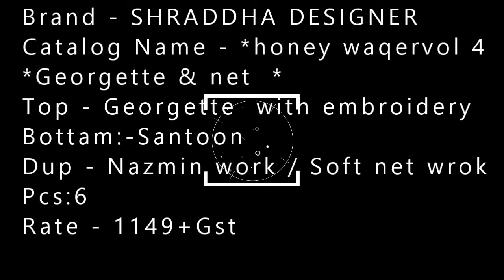SHRADDHA DESIGNER EMBROIDERYSALWAR KAMEEZ WHOLESALER |BS FAS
Brand - SHRADDHA DESIGNER
Catalog Name - *honey waqervol 4 *
Presents our new Catlog Honey waquervol 4

*Georgette & net  *
Fabric details -
Top - Georgette  with embroidery and Heavy fency less(With Inner)
Bottam:-Santoon
Dup - Nazmin work / Soft net wrok /fencytuslles less/digital prints.
Pcs:6
Rate - 1149+Gst